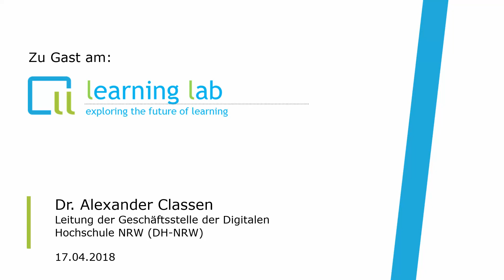Zu Gast am Learning Lab: Dr. Alexander Classen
Im April war Dr. Alexander Classen, Leiter der Geschäftsstelle der Digitalen Hochschule NRW (kurz: DH-NRW) zu Gast am Learning Lab. Diese Gelegenheit haben wir genutzt und mit ihm unter anderem über die Handlungsfelder der DH-NRW gesprochen.